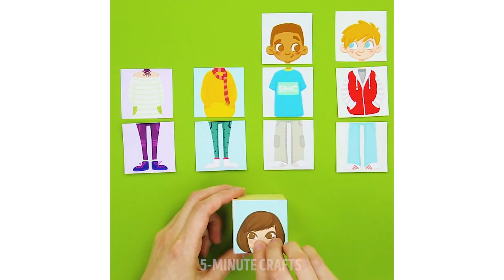20 HACKS AND DIYs THAT'LL MAKE YOU A MILLIONAIRE